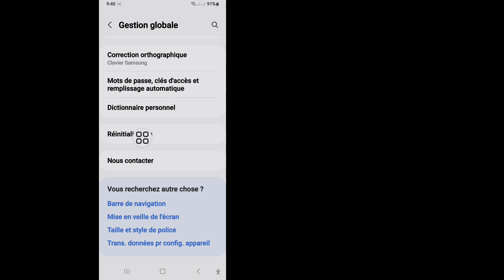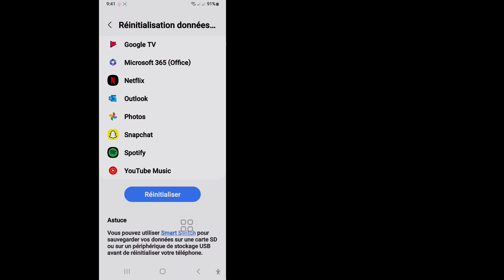Comment réinitialiser votre téléphone Samsung aux paramètres d'usine (2024)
Vous voulez savoir comment réinitialiser votre téléphone Samsung aux paramètres d'usine (2024). Regardez cette vidéo pour savoir comment réinitialiser les paramètres d'usine sur un téléphone Samsung.
Comment réinitialiser votre téléphone Samsung aux paramètres d'usine.
Veuillez suivre toutes mes instructions à l'écran.
Autres💁‍♂️ Requêtes connexes :
comment réinitialiser un téléphone Samsung aux paramètres d'usine.
comment réinitialiser un mobile Samsung aux paramètres d'usine.
comment formater un téléphone Samsung.
comment réinitialiser un Samsung aux paramètres d'usine.
comment réinitialiser tous les smartphones Samsung Galaxy.
Comment forcer une réinitialisation d'usine sur mon téléphone Samsung ?
Comment réinitialiser mon téléphone Samsung aux paramètres d'usine avec le bouton ?
comment réinitialiser un téléphone Samsung aux paramètres d'usine lorsqu'il est verrouillé.
comment réinitialiser le Samsung A14.
réinitialisation d'usine Samsung sans compte Google.
code de réinitialisation d'usine Samsung.
 réinitialisation d'usine du samsung s21.
Réinitialisation d'usine du téléphone Samsung.
Samsung.